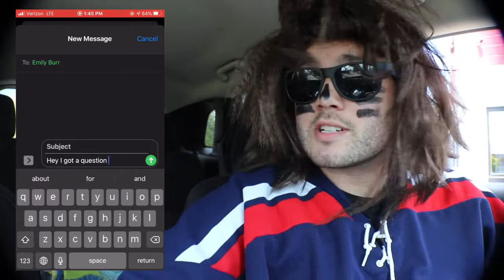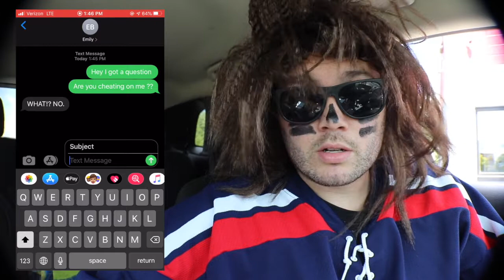IS YOUR GIRLFRIEND CHEATING ON YOU??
Welcome back for another video on The Life of TP!! This is a fool proof way to find out if your significant other is cheating on you. Be careful while performing some of the steps because if you get caught... you might go to jail.. Hope you guys enjoy today's video and many more to come.

JUNE 28th VERY BIG VIDEO COMING!